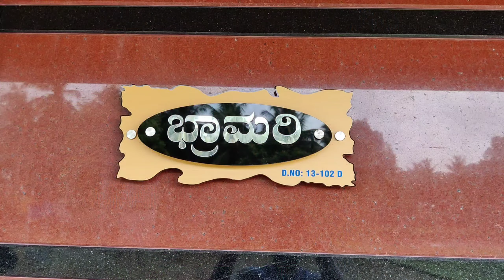🏡BHRAMARI🏡||MAMA NA ARAMANE||PERAMPALLI|| HOMETOUR